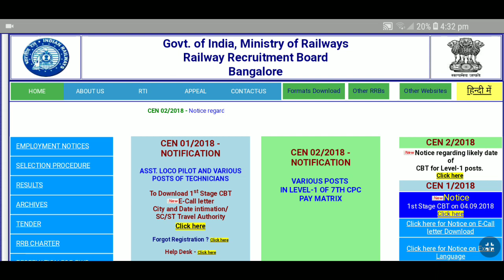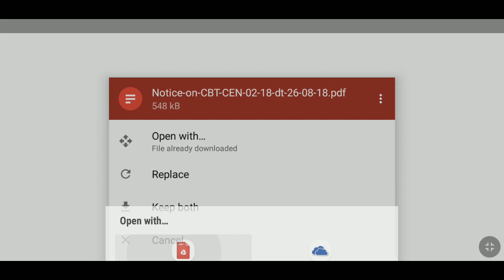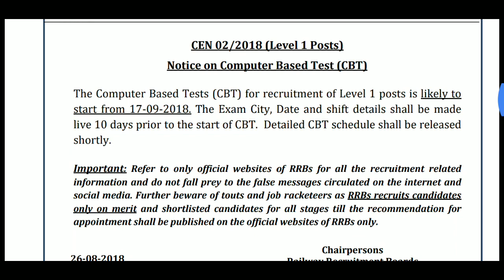RRB GROUP D EXAM DATE ANNOUNCED| OFFICIAL NOTICE| in Kannada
ರೈಲ್ವೆ ಡಿ ಗ್ರೂಪ್ ಪರೀಕ್ಷಾ ದಿನಾಂಕ ನಿಗದಿ
ರೈಲ್ವೆ ಗ್ರೂಪ್ ಡಿ ನೇಮಕಾತಿಗಾಗಿ ಕಂಪ್ಯೂಟರ್ ಆಧಾರಿತ ಪರೀಕ್ಷೆಗಳು 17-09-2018 ರಿಂದ ಆರಂಭವಾಗಲಿದೆ. ಪರೀಕ್ಷಾ ನಗರ, ದಿನಾಂಕ ವಿವರಗಳನ್ನು ಪರೀಕ್ಷೆಯ (CBT) ಆರಂಭಕ್ಕೆ 10 ದಿನಗಳ ಮೊದಲು ತಿಳಿಸಲಾಗುವುದು ಎಂದು ಅಧಿಕೃತವಾಗಿ ರೈಲ್ವೆ ಇಲಾಖೆ ವೆಬ್-ಸೈಟ್ ನಲ್ಲಿ ತಿಳಿಸಿದೆ
ಅಧಿಕೃತ ನೊಟೀಸ್